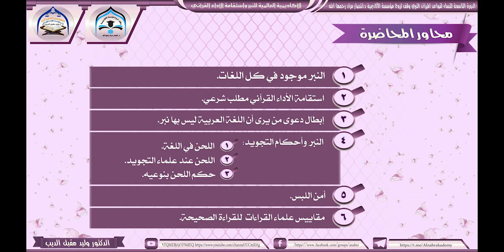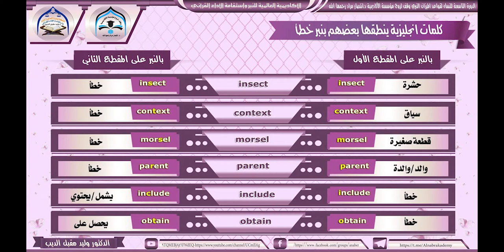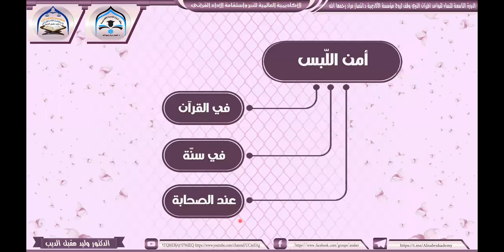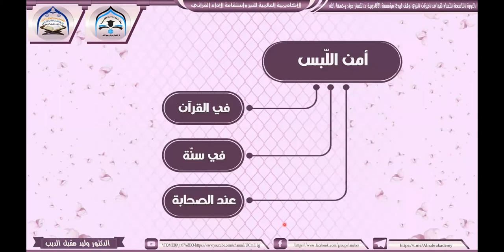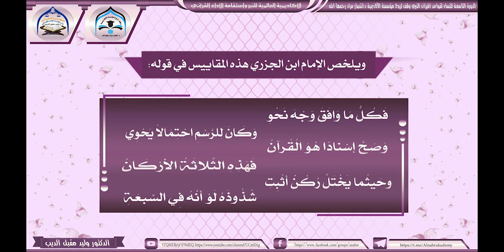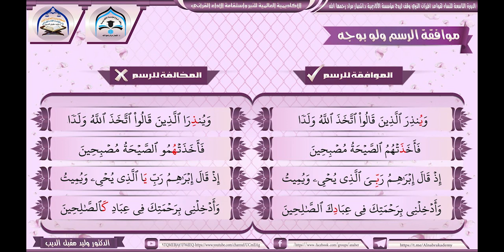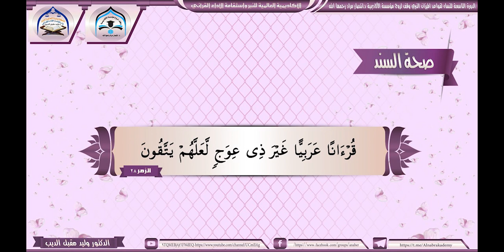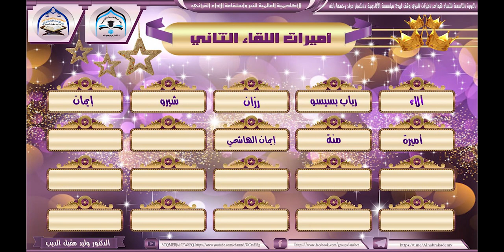المحاضرة الثانية للدورة 6 للرجال و9 للنساء للنبر في القرآن الكريم للأستاذ الدكتور وليد مقبل الديب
*الأكاديمية العالمية للنبر  واستقامة الأداء *القرآني// د. وليد مقبل الديب*.